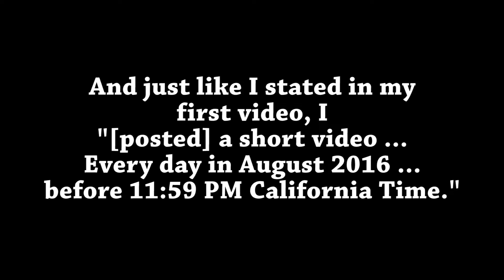Jose's Vlog #31 - VEDA is over